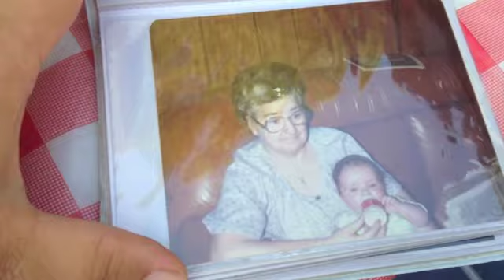31 YEARS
Also

Mobile Alabama
36618

Mobile Alabama
36618

Mobile Alabama
36618